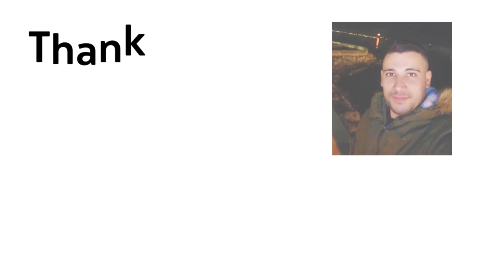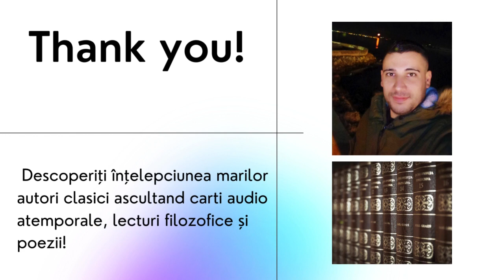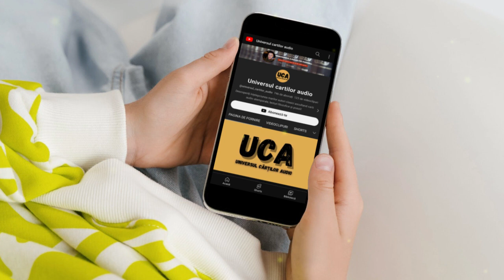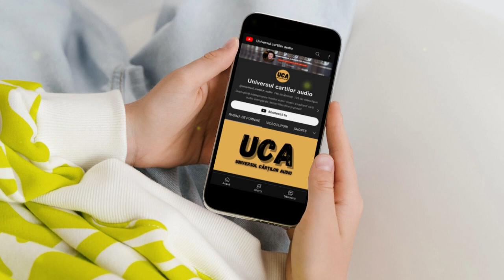FUGARUL - A. P. Cehov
Ascultă lectura audio captivantă 'Fugarul' de Anton P. Cehov, o poveste încântătoare despre dilemele umane și evoluția personajului în fața provocărilor vieții. Descoperă aventura plină de emoție a unui tânăr care evadează din realitatea sufocantă, oferind o introspecție profundă asupra aspirațiilor și consecințelor faptelor sale. Ascultă acum această lectură audio pentru a te lăsa captivat de farmecul și profunzimea operei lui Cehov.

👉 Devino membru al canalului meu de YouTube pentru a primi acces la beneficii:

📌 Dacă ai vizitat vreodată una dintre Librăriile Cărturești, atunci știi că orice clipă petrecută acolo are povestea proprie. Ca orice poveste, merge dincolo de arhitectură şi protagonişti, aşa că o poți regăsi și online, aici – punctul de întâlnire pentru iubitorii de cărți, ceai, muzică, dichis.
Click aici pentru a accesa site-ul!
Carturesti ro este, deci, o librărie, cu tot ce înseamnă aceasta. Aici găsești orice, de la cele mai recente traduceri la ediţii rare de carte, de la jocurile îndrăgite ale copilăriei la cele mai trăznite jucării, de la hârtie pentru acuarelă la plannere minuţioase, de la porţelanuri fine la French Press, de la film clasic, la documentare, de la CD, la vinil - peste 300.000 de produse aşteaptă să fie alese. În plus, facem tot posibilul ca ele să ajungă la tine cât mai repede, ca tu să poți răsfoi, privi, asculta, adulmeca, gusta orice, din confortul casei tale. În plus, carturesti.ro este o platformă de informare. Aici ţi le recomandăm pe cele mai noi, cele mai citite, cele mai ascultate, cele mai jucate, cele mai aromate, cele mai colorate sau cele mai discutate.